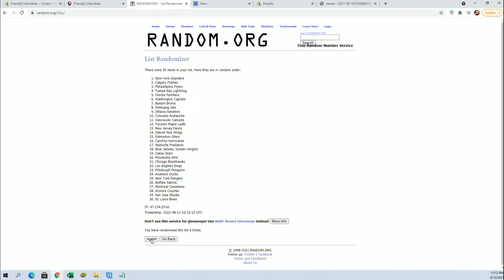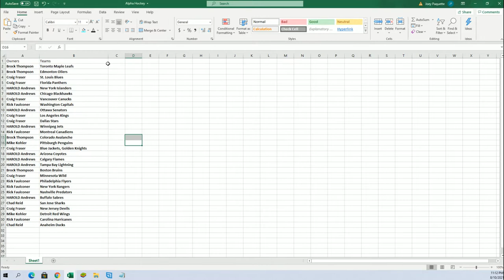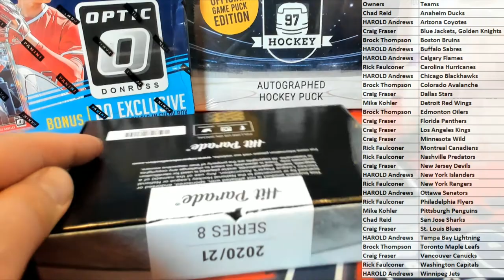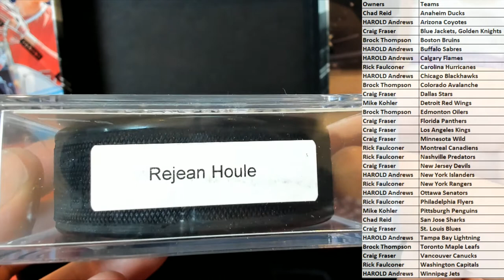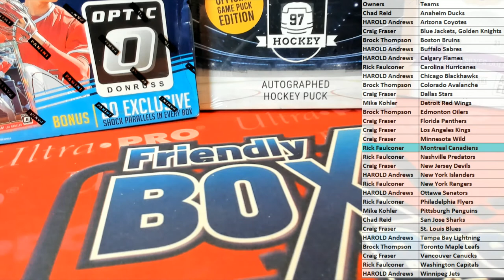20 2021 Hit Parade Autographed Hockey Puck Series 8 ID 21S8HOCKPUCK102